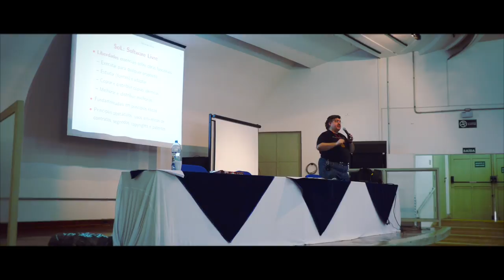e-HAL 2016 - vídeo institucional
Veja um pouco de como foi o Primeiro Encontro Brasileiro de Hardware Aberto e Livre.